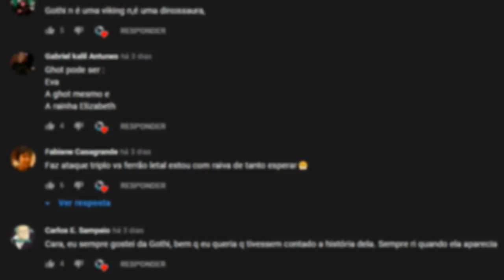STOICO, O IMENSO | O Maior Líder de BERK! - Como Treinar seu Dragão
No vídeo de hoje eu falei sobre o personagem Stoico, o chefe de Berk e pai do Soluço na franquia de Como Treinar o seu Dragão.

➧ Jogo
Alto's Adventure

➧ Música
K-391 Dinoco